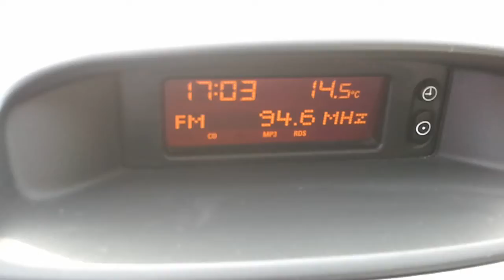ΛΗΨΗ NOVASPOR FM 94.6 ΣΤΗΝ ΑΓΙΑ ΕΥΦΗΜΙΑ ΚΕΦΑΛΟΝΙΑΣ ΑΠΟ ΥΜΗΤΤΟ